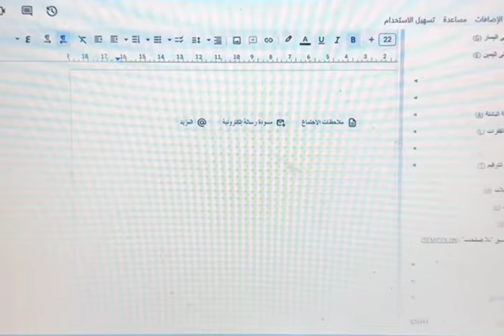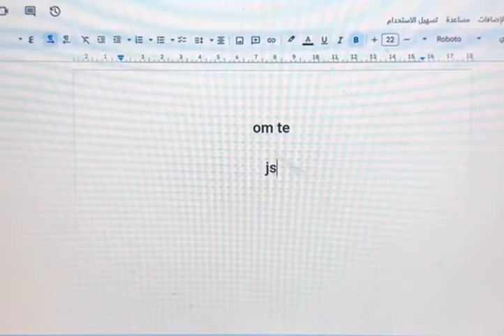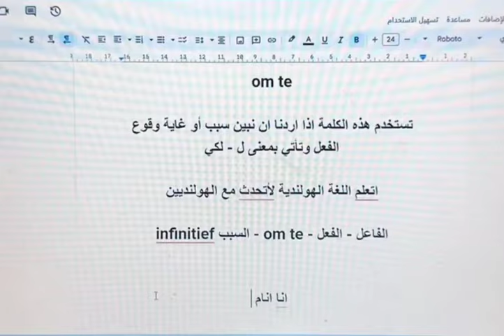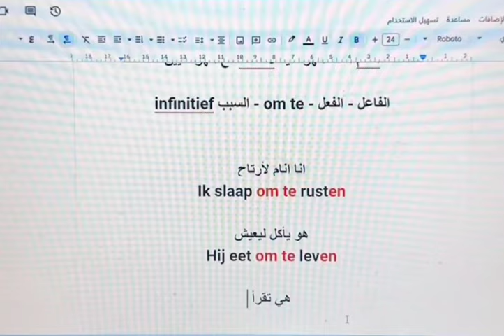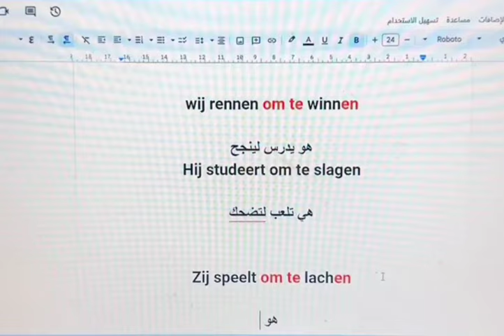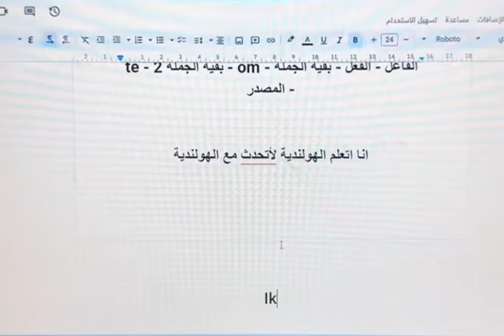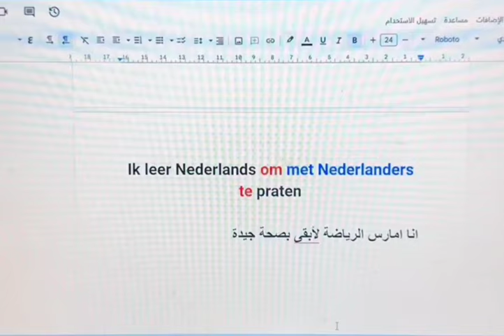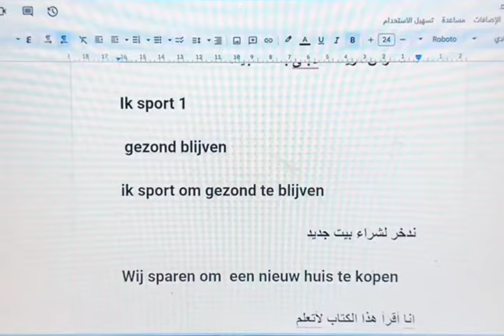اداة الربط // OM TE // اللغة الهولندية الاستاذ قتيبة السويلم 2024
مرحبًا بكم في درس جديد مع الأستاذ قتيبة السويلم! في هذا الفيديو، سنتناول أداة الربط "OM TE" واستخداماتها في اللغة الهولندية. سنستعرض كيفية استخدامها للتعبير عن الأغراض والنية، مع أمثلة توضيحية تساعدك على فهم المفهوم بشكل أفضل.

سوف نتعلم القواعد المرتبطة بـ "OM TE" وكيف يمكن استخدامها في الجمل اليومية لتعزيز قدرتك على التواصل بفعالية. إذا كنت ترغب في تحسين مهاراتك في اللغة الهولندية وفهم تفاصيل أكثر عن هذه الأداة، فهذا الدرس مصمم لك!